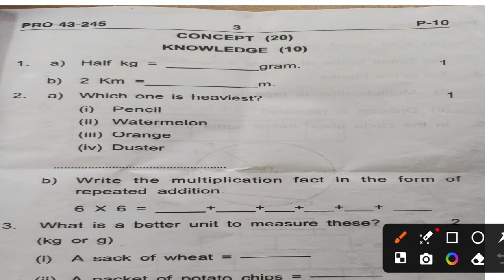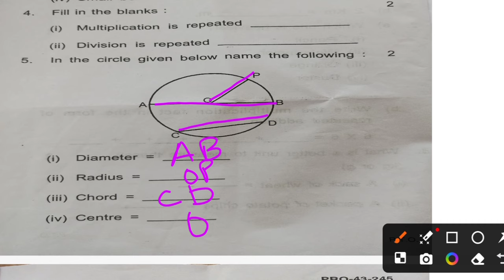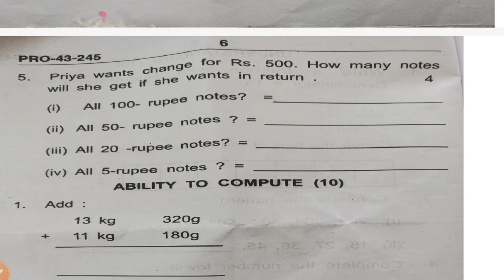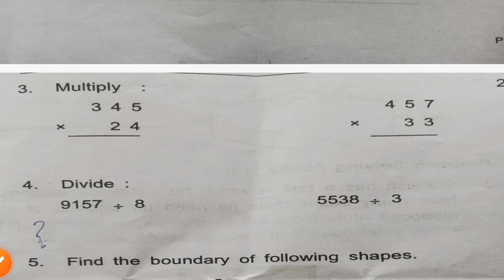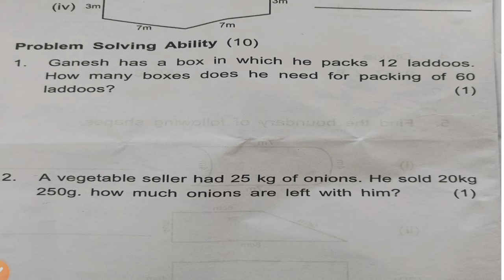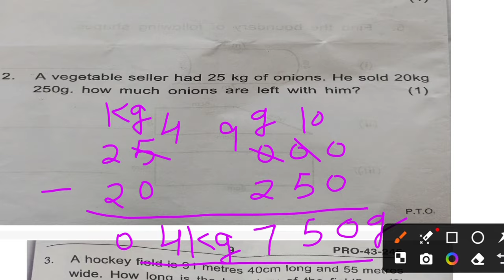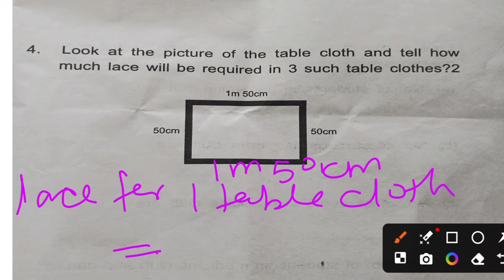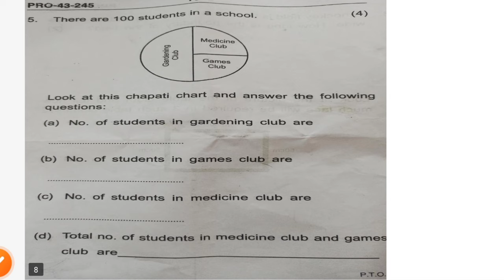CLASS 4 MATHS/Annual Exam 2024 Sample Question Paper /KV cbse/For Kendriya Vidyalaya # class4maths